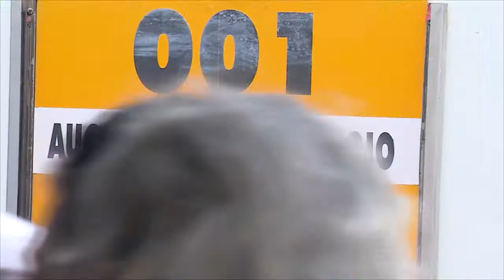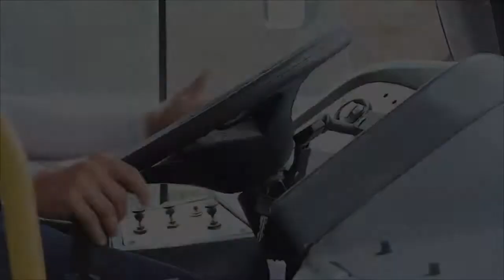Balanço Geral SE - 05/11/2016 - Bloco 3